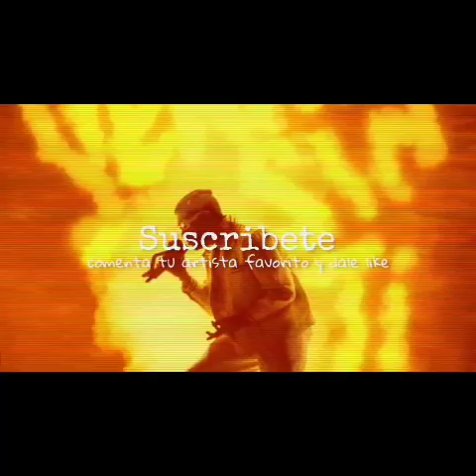Me Llamas - Cosculluela x Genio x Darell x Chencho Corleone (Audio Oficial)